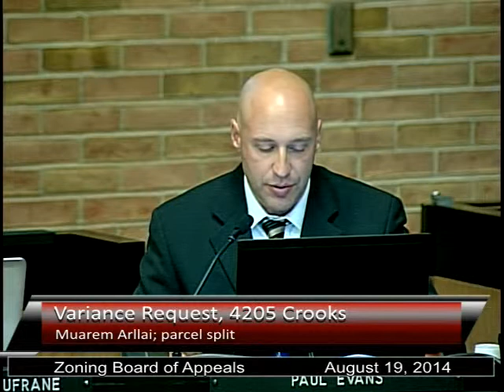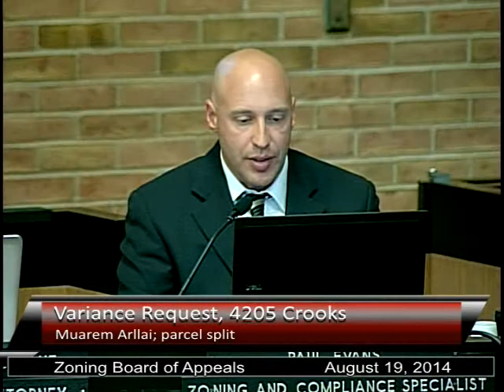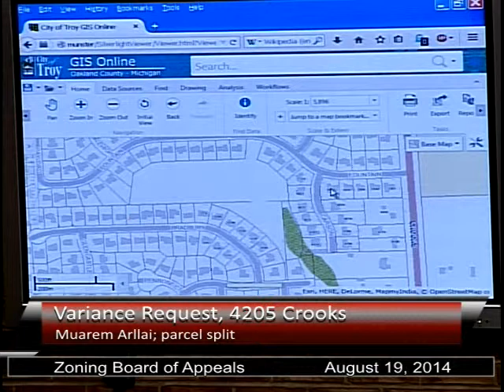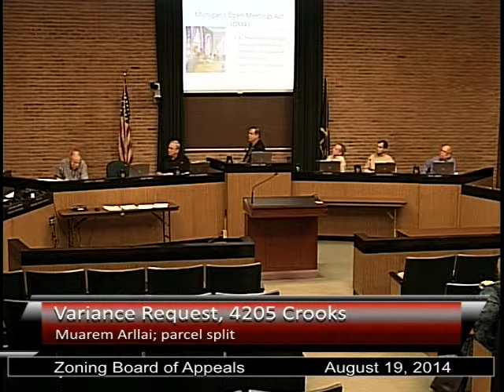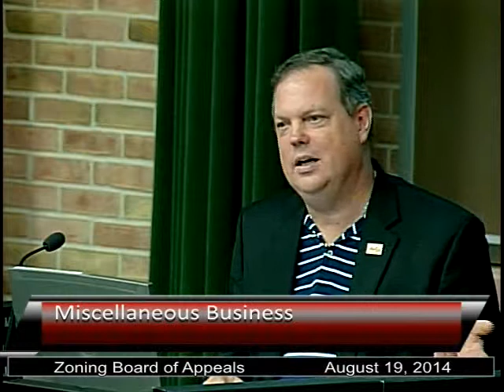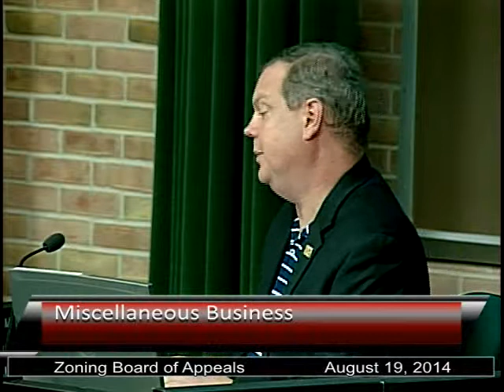Zoning Board of Appeals Meeting August 19, 2014